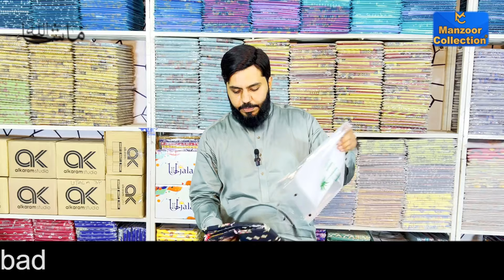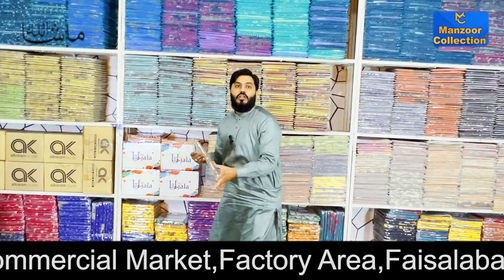Elham Ambitious Ladies branded suit in Wholesale Price | Ladies clothes wholesale market in Pakistan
Manzoor Collection Offer's One Step Solution For All Fashion Needs.
We Deals In All Kind Of Ladies Clothing Brands. Unstitched And Ready To Wear At Reasonable Prices With Home Delivery.

For Order send your name and city name on our WhatsApp numbers

Ganesh Mill Al-Madinah Market Nazd Sarfraz Canda Factory Area Faisalabad